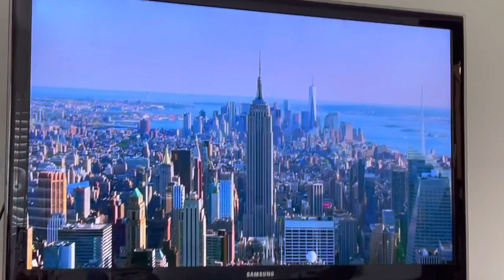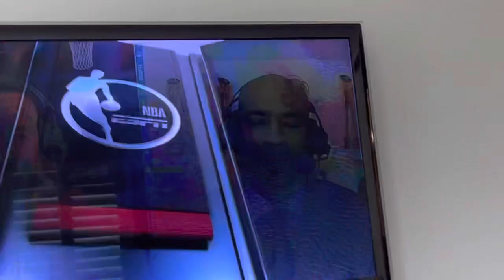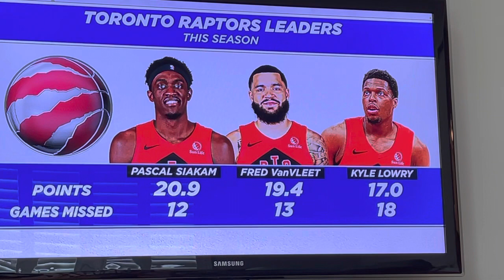TOR@NYK intro on ESPN